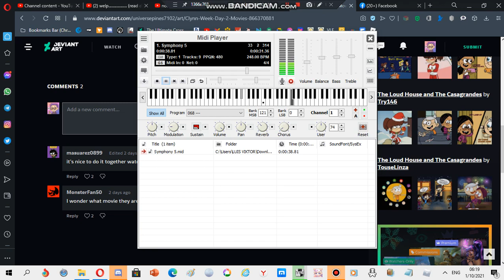Nokia ringtone: Symphony 5